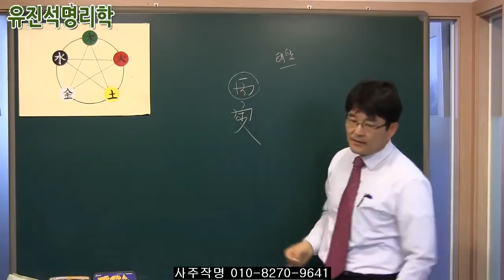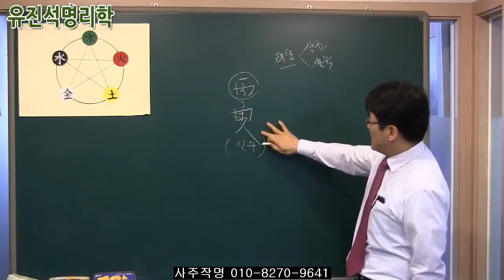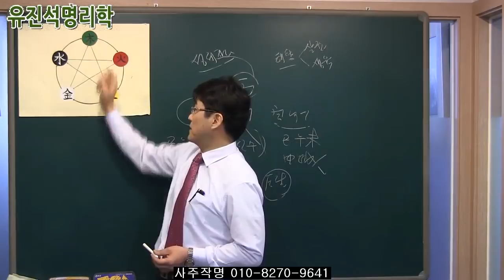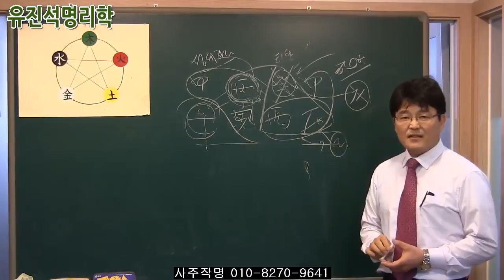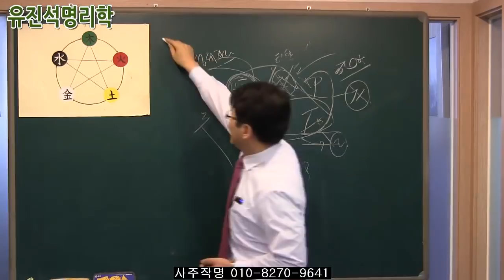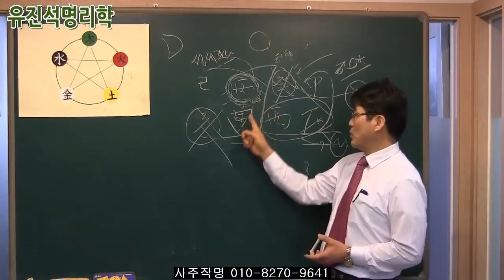082."병인일주와 사주구성 풀이"유진석명리학강의